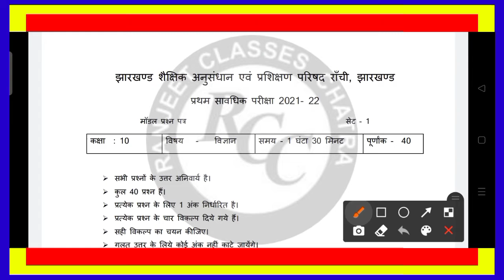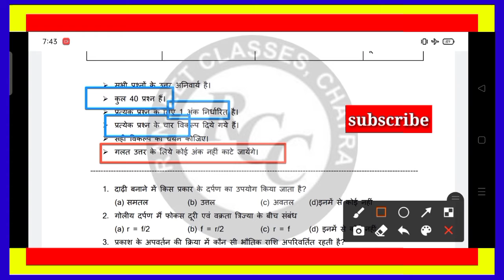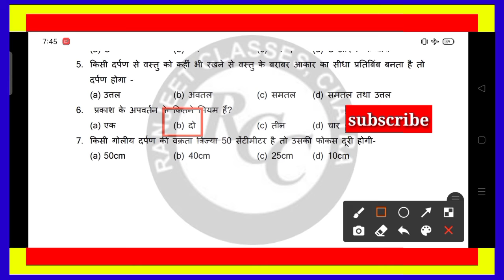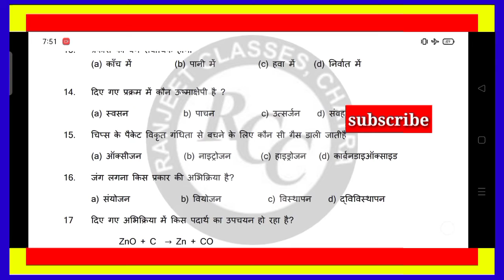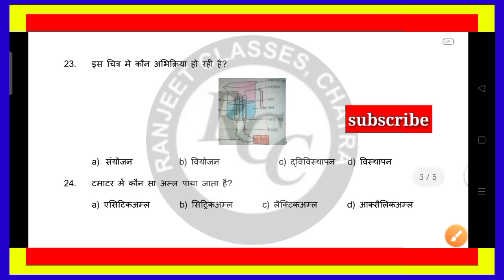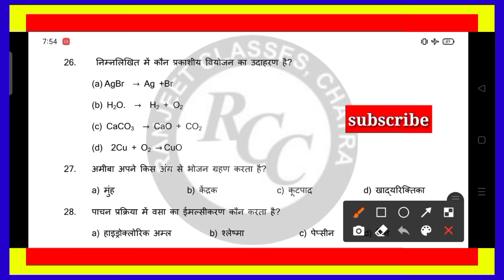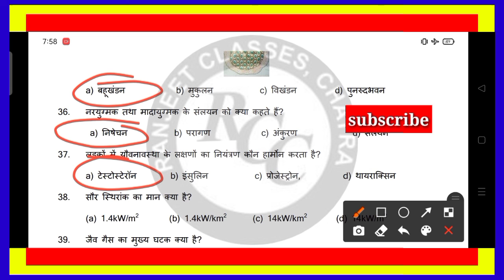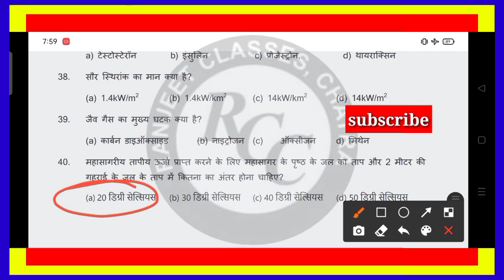jac board class 10th science model paper| paper solution|jac board class 10th science set 1 answer